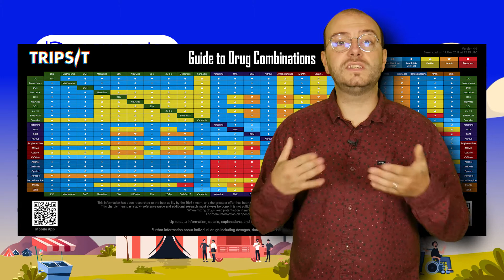Connaître les produits et savoir réagir - Party Safe #1-4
Parce qu’il important de « Connaître les produits et savoir réagir », on rentre un peu plus dans le dur et évoquer les essentiels qui vous permettront de savoir comment prendre soin de votre public quand ça part un peu en vrille
L’équipe de la bulle d’R vous a concocté un module de sensibilisation composé de 4 vidéos dont l’objectif est de vous initier aux stratégies de réduction des risques dans vos événement.

Partie 1 « Introduction à la RDR »
Partie 2 « Agir pour réduire les risques dans votre fête »
Partie 3 « Réduire les risques dans vos équipes »
Partie 4 « Connaître les produits et savoir réagir »